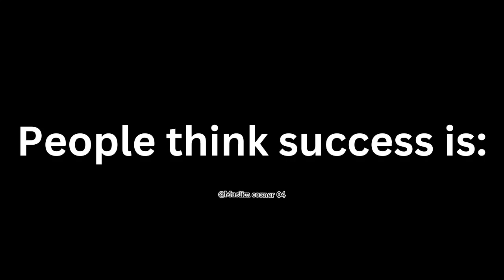What is success ?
what is success, success